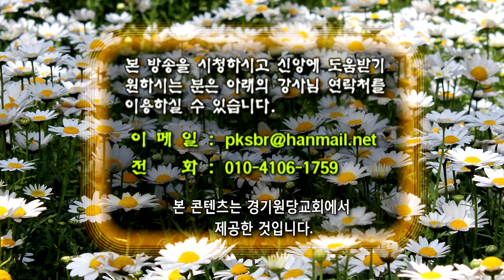GNTV 박건신 - 주일설교 : 무엇을 섬기고 있습니까